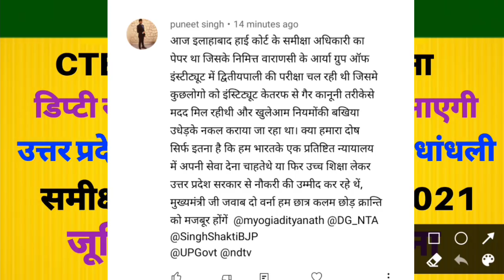CTET ADMIT CARD News डिप्टी CM शिक्षक भर्ती आएगी RO Cut Off Junior Shikshak Bharti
it's video mein Binny bhartiyon se sambandhit jankari di gayi hai CTET ka admit card kab tak jari hoga CTET admit card kab Se download hoga is video mein bataya gaya hai is video mein deputy CM ke dwara diye Gaye byan ke sambandh mein jankari de gai hai deputy CM Keshav Prasad Maurya ne kaha ki new teacher vecancy kab tak aaegi Keshav Prasad Maurya ne kaha ki nai Shikshak Bharti aaegi aur Pardesi tarike se hogi is video mein junior Shikshak Bharti ke sambandh mein jankari di gayi hai video mein bataya gaya hai ro Pariksha mein ho rahe dhaandli ko lekar aur ro expected cut off ke sambandh mein jankari Di gai hai ki cut off kitna ja sakta hai